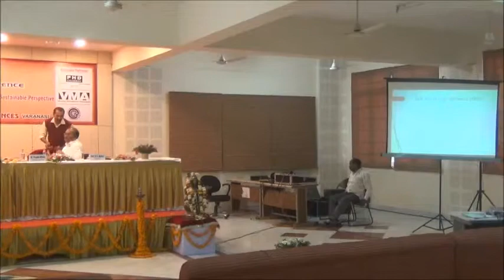Mr. Praphul Mishra (MD CEO, Net Carrots.com During ICON 2016 @ SMS Varanasi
In the third keynote Mr. Praphul Mishra (MD CEO, Net Carrots.com privatelimited) discussed his journey from a student of IIT to a successful entrepreneur. He shared the struggle some journey of his own life and emphasized that to become a successful entrepenuer, one needs to know each and every job, either big or small in order to ensure the smooth flow of the business. He considered networking as an important tool in imparting the various entrepreneurial skills and the attitude to experiment new ventures.